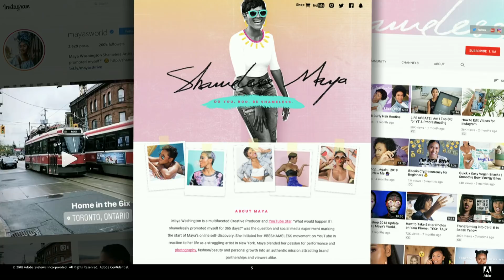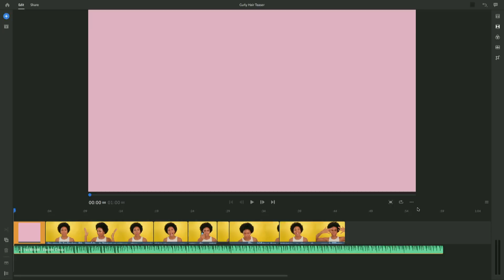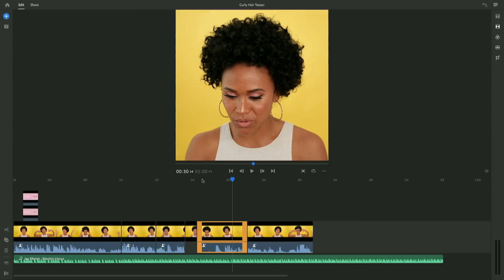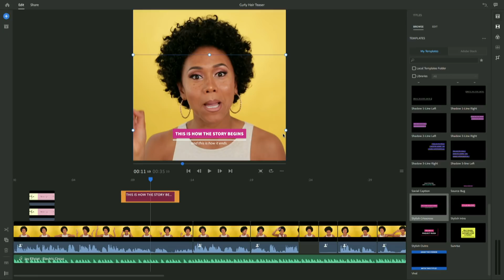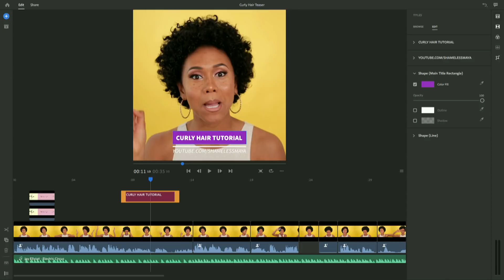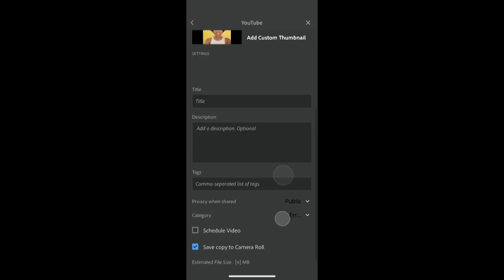VidConUS 2018: Project Rush Sneak | Adobe Creative Cloud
Harnessing the advanced power of Adobe Creative Cloud apps like Premiere Pro and After Effects (you’ve seen them used in Hollywood on “Deadpool, “Atlanta,” and “Stranger Things”), Project Rush delivers a streamlined and intuitive user experience.